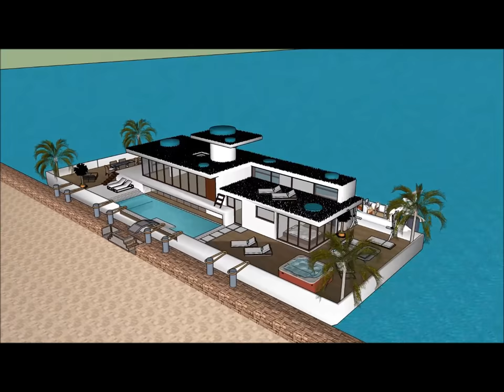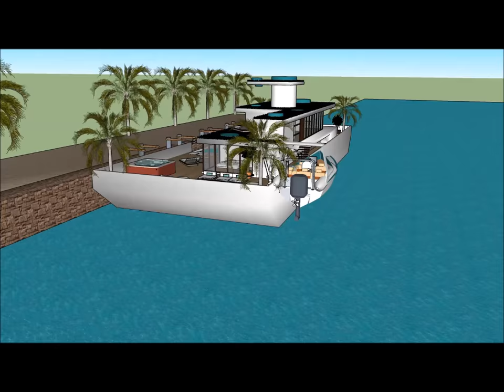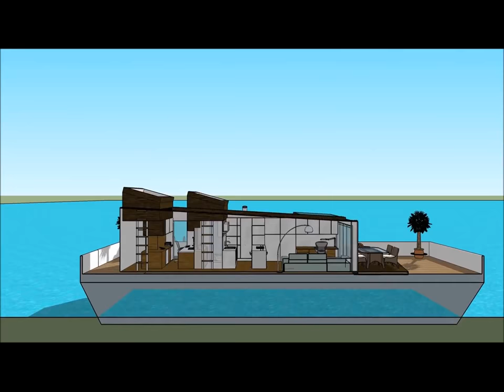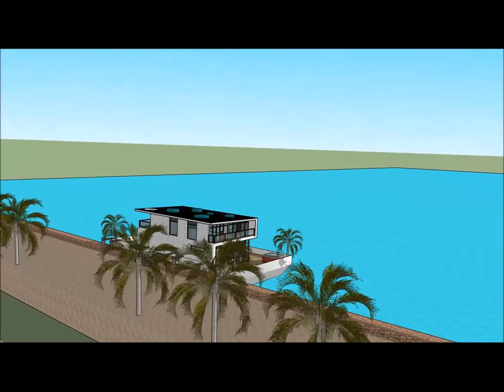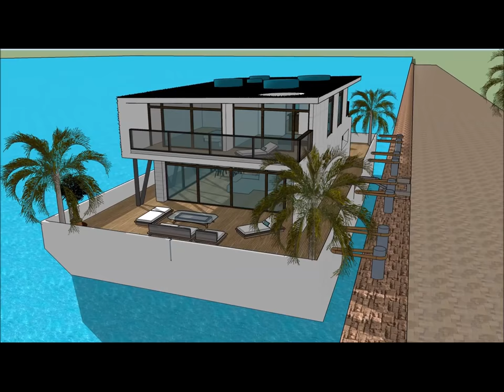Unique Houseboat Husbåd Copenhagen København in DENMARK adventure on youtube floating unsinkable hou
The Unique Houseboat Husbåd Copenhagen København in DENMARK adventure on youtube floating unsinkable hou house boat is made to sustain quality of life:

The Unique Houseboat Husbåd Copenhagen København in DENMARK adventure on youtube floating unsinkable hou includes an Extravagant Barge house boat Design ready for the extravagant user to rent the barge House boat

The Unique Houseboat Husbåd Copenhagen København in DENMARK adventure on youtube floating unsinkable hou has three level plans with basement underneath it, which consist all the facilities needed for the renter. The House boat Barge has a unique modern contemporary design with unique architectural features. It has its own lounge area with gorgeous view of the bay.